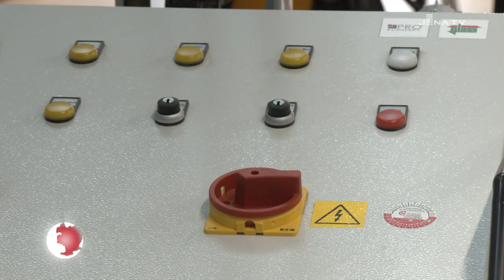Einweihung Betriebshof Jenaer Nahverkehr (JenaTV-Beitrag, 10.05.)